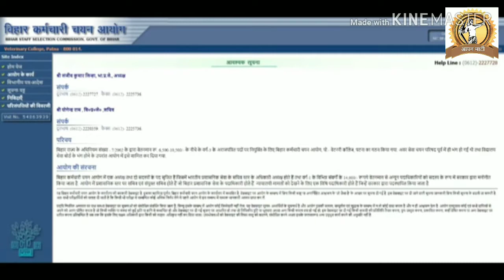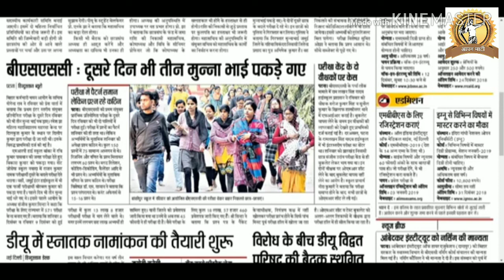BSSC EXAM PAPER LEAK IN BIHAR ONCE AGAIN ON LAST DAY.